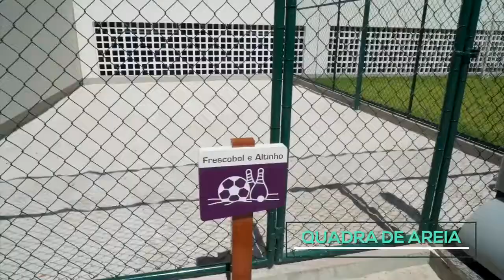Onda Carioca Condominio Club, Luxuoso Resort localizado no Recanto do Recreio.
🔸Negocie com a Diretoria.

🗝2 quartos a partir de R$427mil (Abril/17)
🗝3 quartos a partir de R$507mil (Abril/17)
🔥Consulte disponibilidade.

🛡GRANDES PATRIMÔNIOS IMOBILIÁRIOS
🗝Resolvemos o seu Problema.